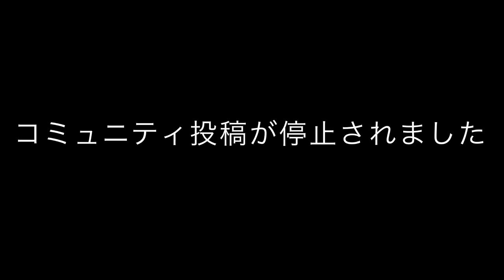お知らせ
ということでよろしくお願いします
次回の動画はゆっくり動画になります
4月中に出来上がる見込みです。
鉄道PVは来週以降制作開始できるよう努めます